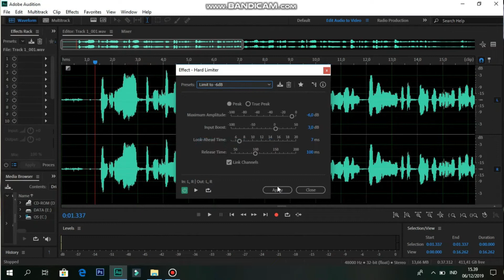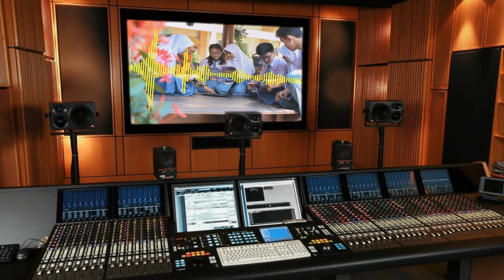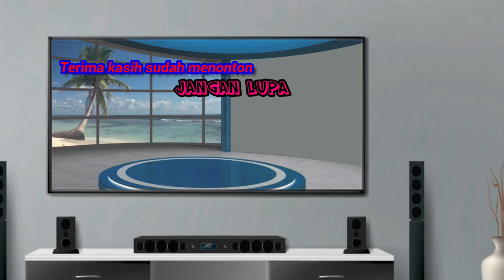MENGENANG LAGU LAMA @PACAR SEKELAS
Kalangan old kalau mengingat kembali masa-masa remaja ketika masih bersekolah dulu, bisa jadi geli juga. Antara siswa cewek sama cowok kadang ada yang sudah berpacara. Endingnya ya, ada yang jadi pasangan hidup, ada juga yang putus di tengah jalan.